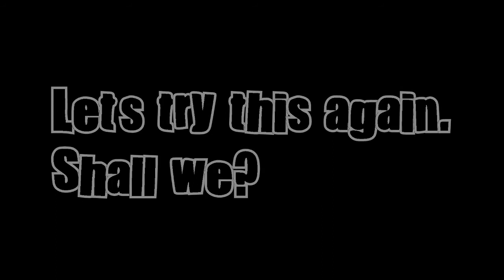I 44 Arma 2 Mod. [Alec]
Hey there guys, it's a new video about Arma 2 and the I44 mod.
The I44 mod is a great WW2 styled mod for Arma 2.
It adds new weapons and vehicles (and many more...).

Bai